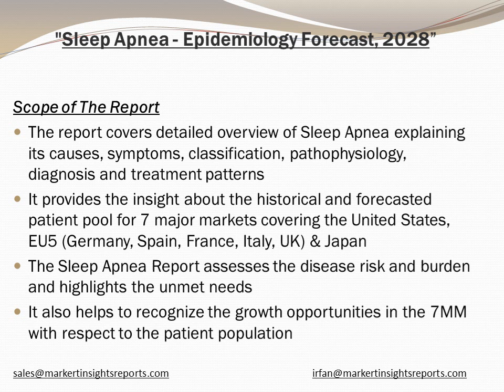Sleep Apnea Epidemiology Forecast to 2028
Inquire for Sleep Apnea Market Research Report with in Depth Industry Analysis and forecast till 2028